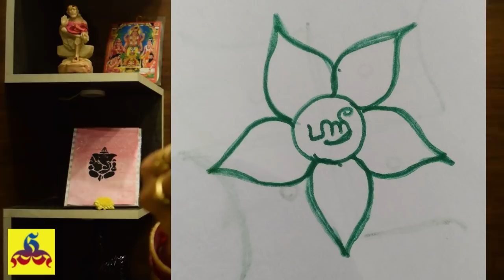Puja Room Rangoli especially for Tuesday | செவ்வாய் கிழமை மட்டும் போட வேண்டிய பூஜை அறை கோலம்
Puja Room Rangoli especially for Tuesday
In the Indo-Aryan languages Pali and Sanskrit the name of the day is taken from Angaraka ('one who is red in colour') a style (manner of address) for Mangala, the god of war, and for Mars, the red planet.
SINDINGA TRUST
Bank : Indian Bank
Branch. : Kilpauk Chennai
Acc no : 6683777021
 IFSC code : IDIB000K037